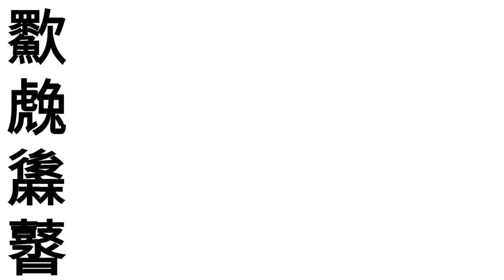【動畫】達拉崩吧 / 龘䶛䨻䆉 (ft. 神鬼巧路) - BOB製作的動畫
Bob製作達拉崩吧同人作品， 一段勇者拯救公主的故事♪( ´▽｀)

國王：巧克力
勇者：阿神
惡龍：鬼鬼
公主：路

原曲來源 : ilem洛天依 達拉崩吧 - 三無版本的Cover - Nightcore 版
哔哩哔哩up主ilem
動畫作者：默松
分鏡：草草